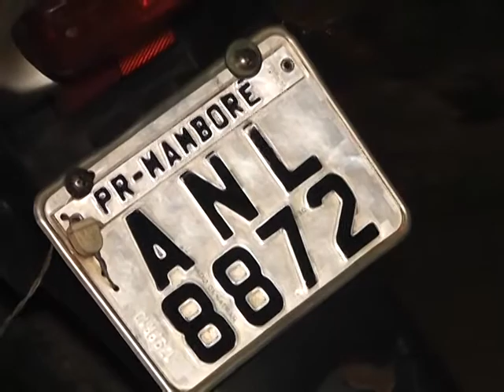MOTO FURTADA RECUPERADA